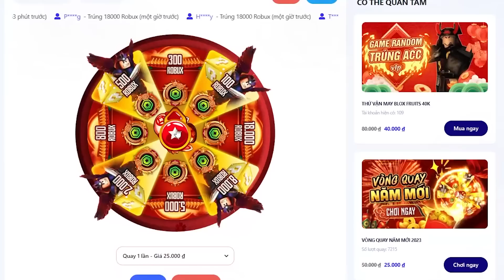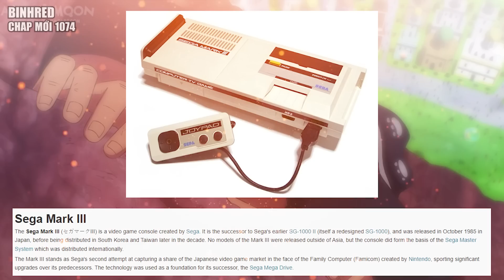Chap Mới 1074 - Morgans TIN CHẤN ĐỘNG! Tứ Hoàng Luffy trở thành NẠN NHÂN!